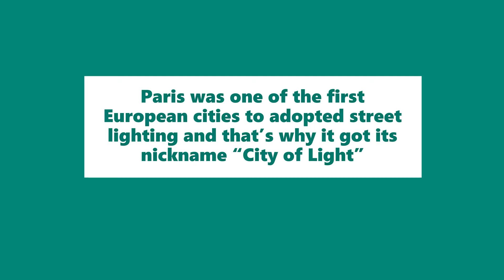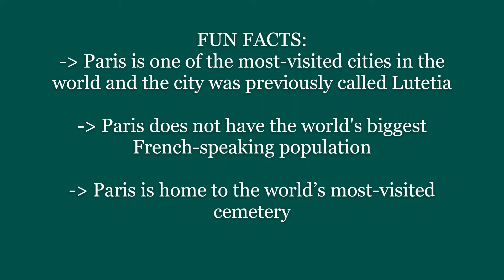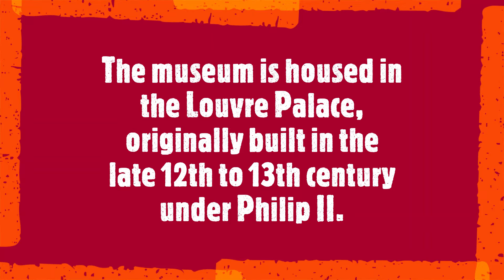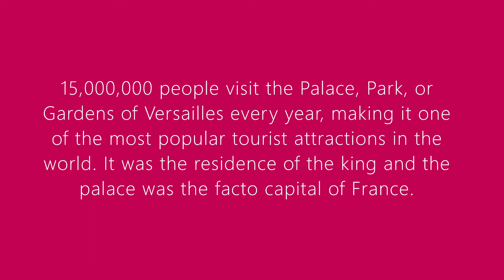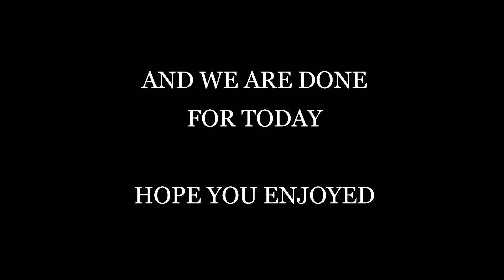Within the French capital – Paris tour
Paris is the capital and most populous city of France. It is one of the most visited city in the world. In this video, we will be touring the French capital and see some fun facts and information.
Do Enjoy.

SHARE MY VIDEO WITH YOUR FRIENDS AND FAMILY